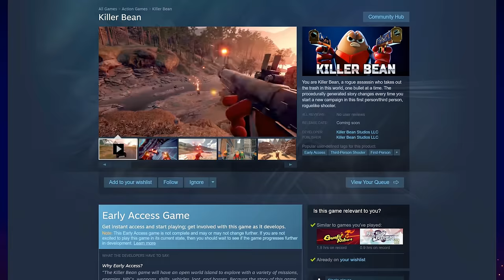Killer Bean - Stealth & Combat Gameplay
This is a showcase of Stealth and Combat against new Enemy AI in the Killer Bean game.

From the same creator as Killer Bean Forever, this is a first person/third person, open-world, roguelike shooter.

Every time you start a new single player campaign, everything changes. The locations change, the missions change, the characters change, the bosses change, and most of all, the story changes. Characters who you trusted before, may turn against you. Enemies who tried to kill you, may end up helping you. Simple missions can turn into deadly traps. No two campaigns are the same.